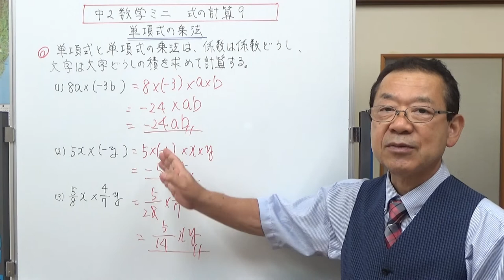単項式の乗法 中2数学ミニ 式の計算９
単項式×単項式の計算方法を説明しました。